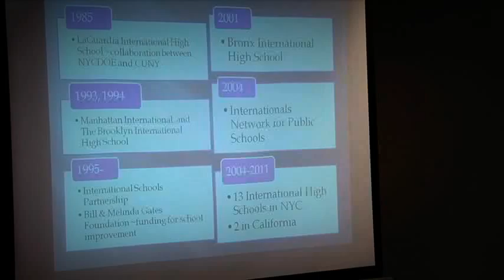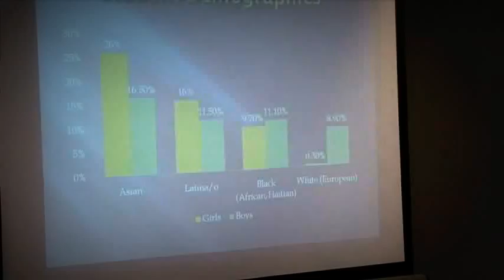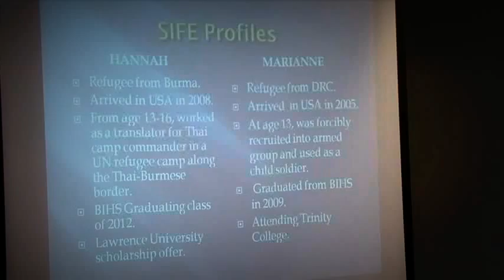Connecting Girls, Inspiring Futures: Challenges and Prospects for Global Empowerment (03/15/12)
International Women's Day 2012 Event
Connecting Girls, Inspiring Futures: Challenges and Prospects for Global Empowerment

Location: John Jay College of Criminal Justice - New Building - Conference Room L.61

Welcoming Remarks: Professor George Andreopoulos, Director, CIHR
Moderator: Aferdita Hakaj, Assistant Director, CIHR
Panelists:
Professor Rosemary Barberet, Associate Professtor of Sociology, John Jay College of Criminal Justice
Ms. Barbara Borgese, Second Language English Teacher and Community Coordinator, The Brooklyn International High School
Mr. Conor French, Chief Operating Officer/Chief Financial Officer, Indego Africa
Ms. Qaterannada Rehan, Youth Participant, Seeds of Peace